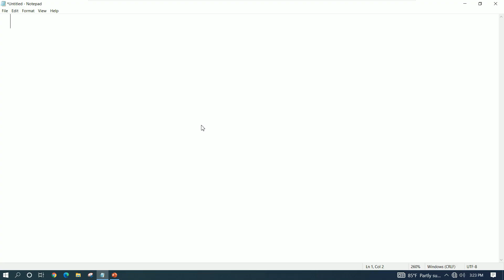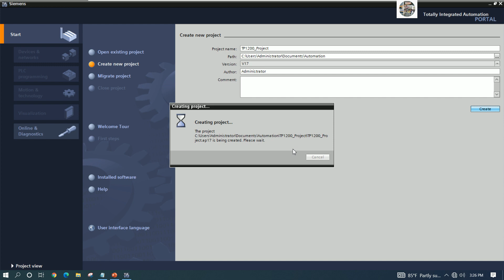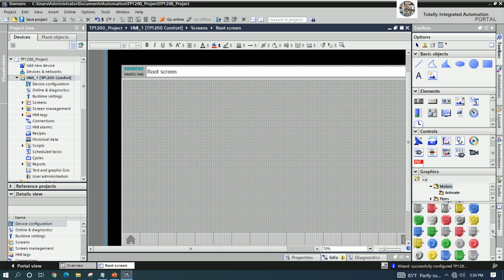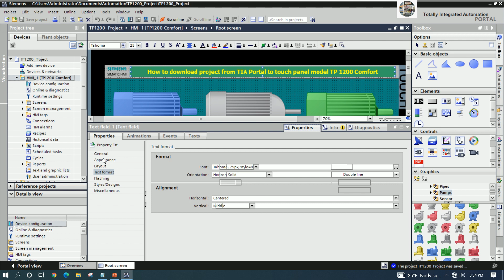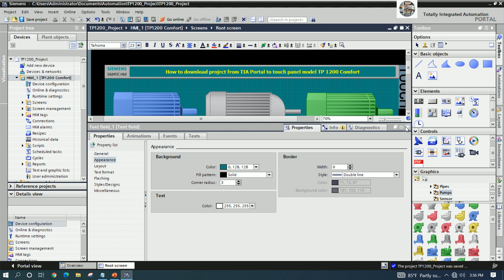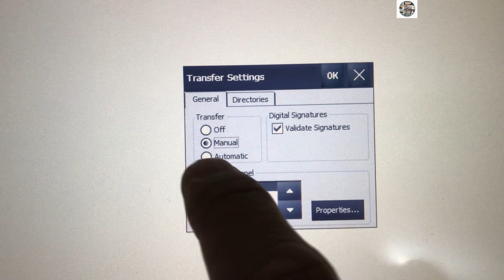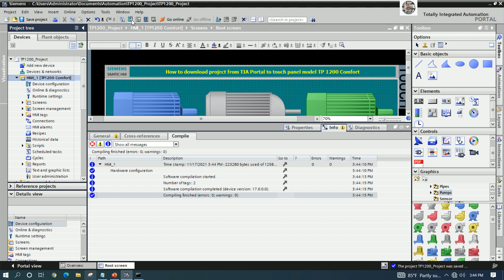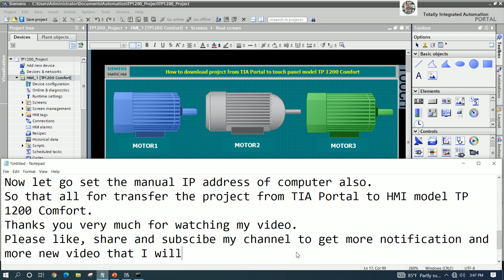How to transfer project from TIA portal V17 to HMI TP 1200 Comfort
Today I will show and share about how to transfer project from TIA portal V17 to HMI TP 1200 Comfort.
In this video everyone will learn about how to create project of TIA Portal V17 software to download to HMI touch panel model TP 1200 Comfort.
We also learn how to configuration setting on HMI before we can transfer the project to HMI.
Link below is related to PLC programming:
TIA Portal V17 Vs SIMATIC Manager V5.6 upload project from PLC S7-300 by using LAN cable
SIMATIC Manager V5.6 Vs TIA Portal V17 upload project from PLC S7-300 by using PC Adapter MPI USB
TIA Portal V17 how to use "SCALE" & "UNSCALE" of PLC S7-300 Analog 300 module (Full Tutorial)
TIA Portal V17 how to create UDT (User-Define Data Type) and connect with PLC S7-300 (Full Tutorial)
TIA Portal V17 how to create UDT(User-Define Data Type) and connect with PLC S7-300 (Short Video)
TIA Portal V17 how to create UDT(User-Define Data Type) and connect with PLC S7-1500 (Full Tutorial)
TIA Portal V17 how to create UDT (User-Define Data Type) and connect with PLC S7-1500 (Short Video)
Thanks!